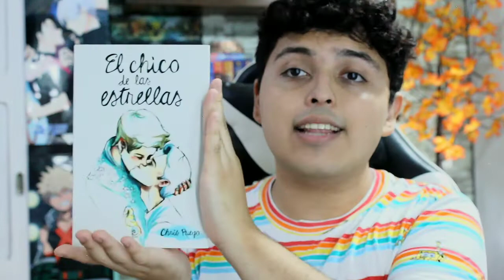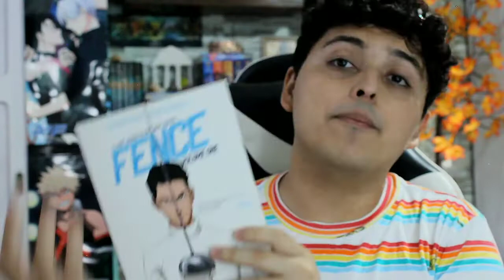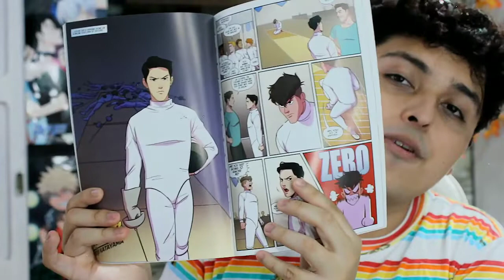Libros Lgbt que tienes que leer ya!